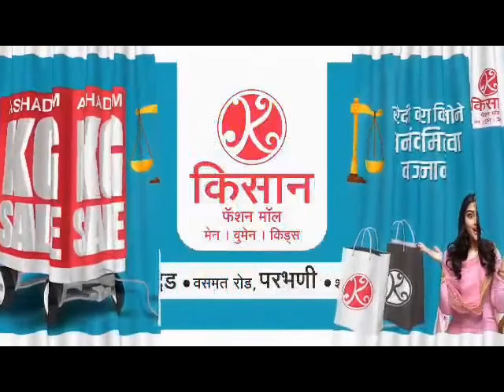आगामी विधानसभा निवडणुकीसाठी काँग्रेस महिला आघाडी सरसावली. नवीन नियुक्त्या...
काँग्रेस महिला आघाडी. Nanded Congress Mahila Aaghadi.